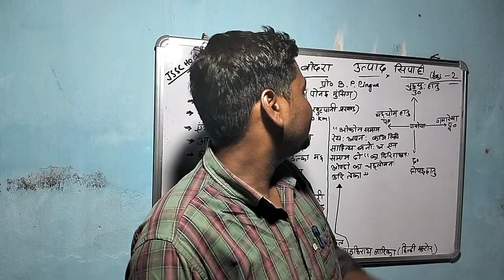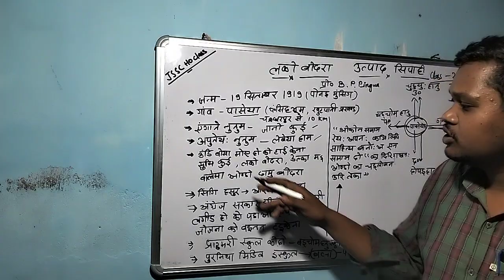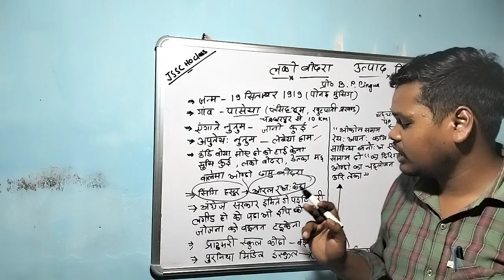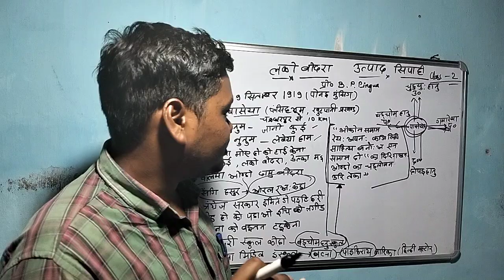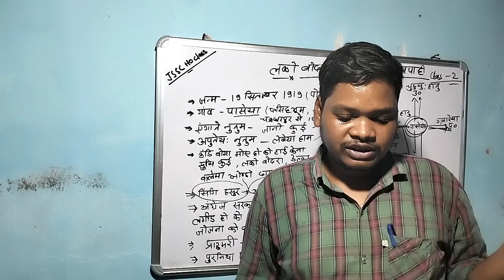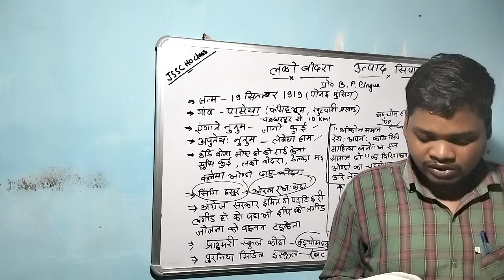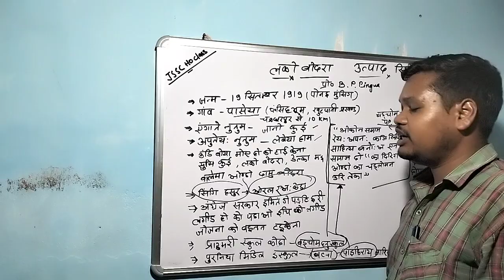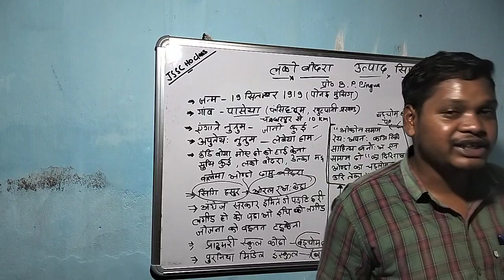jssc उत्पाद सिपाही # ch-लको बोदरा# jssc ho class